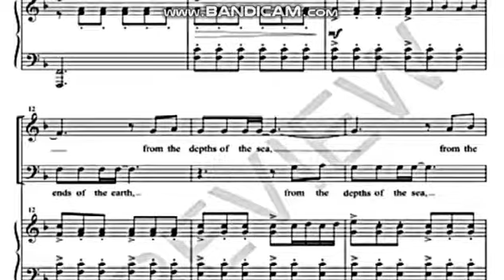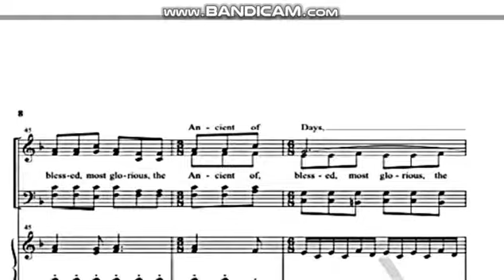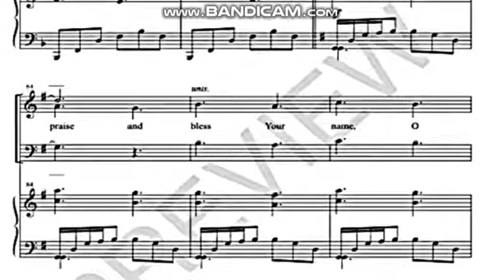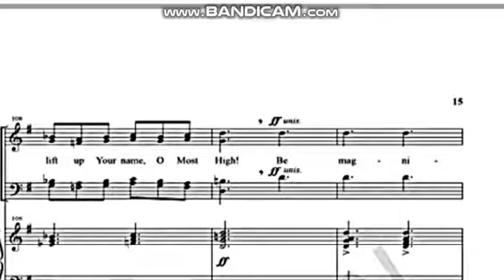Lord Most High with Immortal invisible | arr. by Heather Sorenson | SOPRANO | voice guide